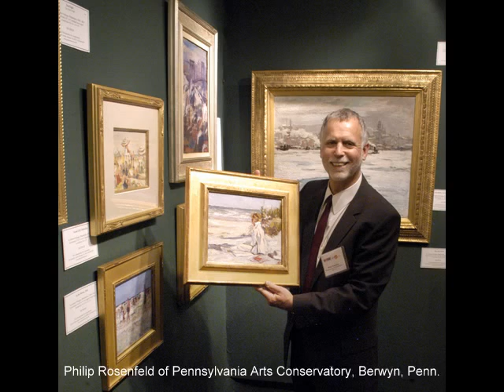US Artists Fine Art American Fine Art Show and Sale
Antiques And The Arts Weekly's coverage of the US Artists Fine Art American Fine Art Show and Sale